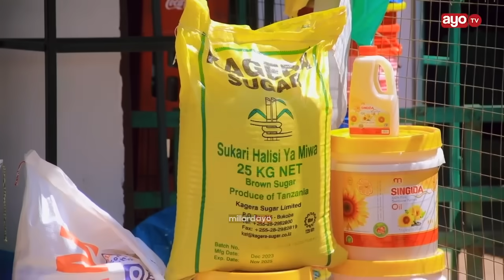14 WAKAMATWA KWA KUFICHA SUKARI TABORA, MAMA ADAKWA AKILANGUA NA KUUZA BEI JUU